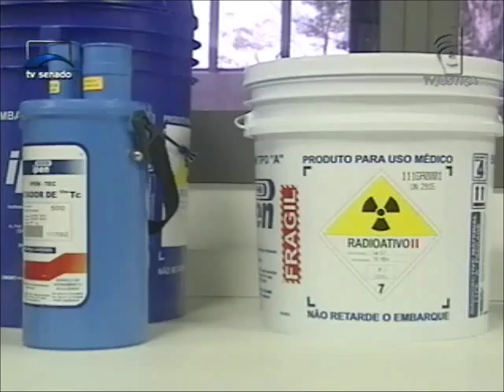Meio Ambiente por Inteiro - Energia nuclear (26/05/12)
A energia nuclear é considerada limpa, pois não polui o meio ambiente. Porém, o lixo radioativo deve ser armazenado em locais adequados, seguindo diversas normas rígidas de segurança. Já nas usinas nucleares, o cuidado deve ser redobrado, pois em caso de acidente, as consequências para o homem e o meio ambiente podem ser trágicas.